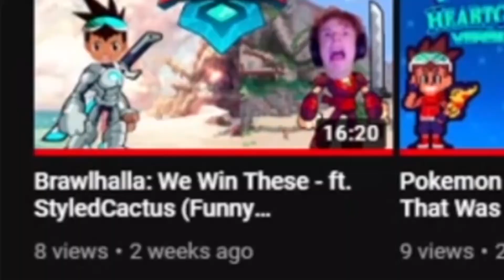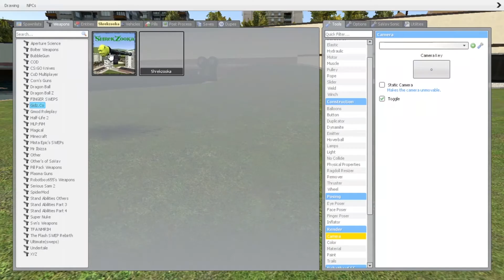I'm Back!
After two weeks, I'm finally recording videos again. This is just an update video. I hope you guys enjoy!